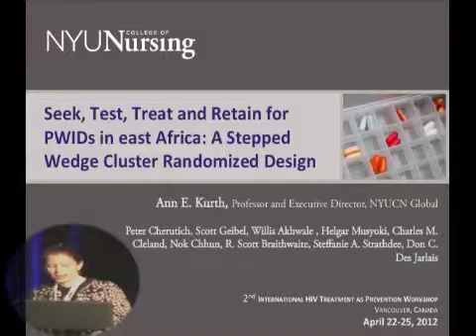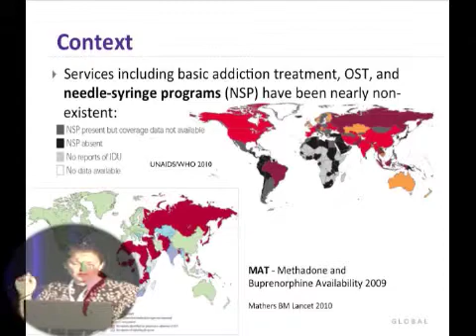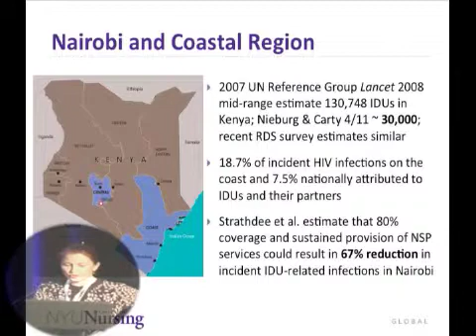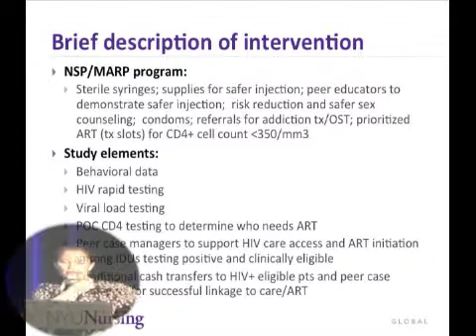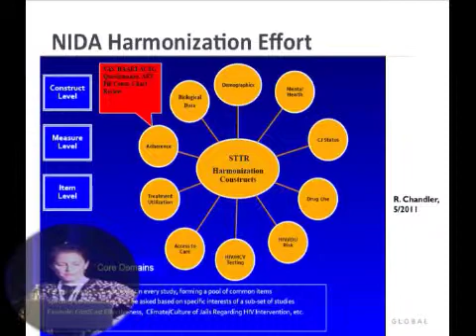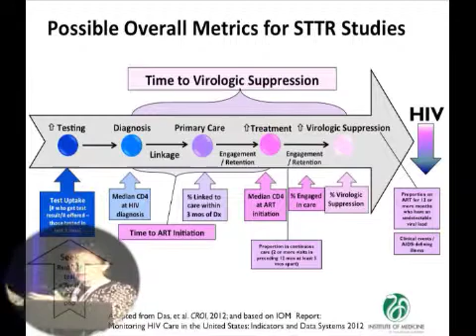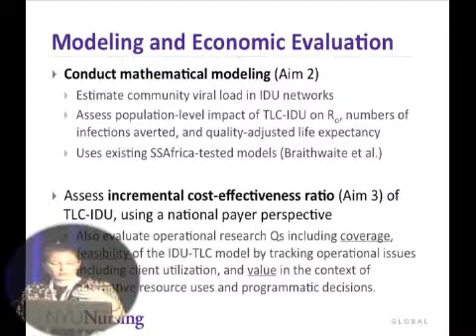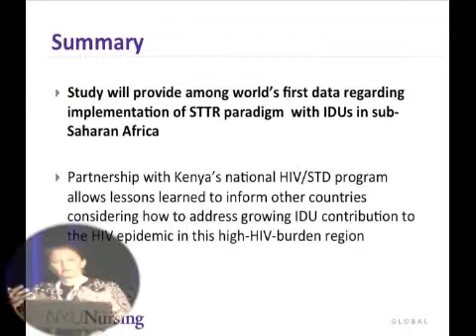Ann Kurth - A Stepped Wedge Cluster Randomized Design - Day 3 of TasP 2012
TUESDAY, April 24, 2012, SESSION 2.1
Ann Kurth, Seek, Test, Treat and Retain for PWID's in East Africa: a Stepped Wedge Cluster Randomized Design on behalf of NYU Nursing at the International Treatment as Prevention Workshop in Vancouver, BC.

For a high definition version of this presentation, please email with the subject "TasP Workshop Video" and the title of the presentation in the body of the email.